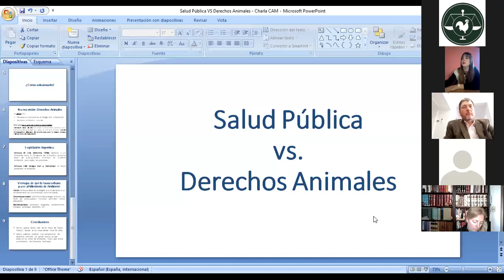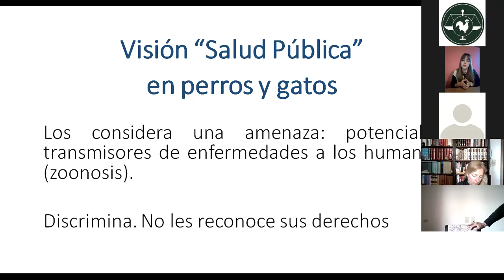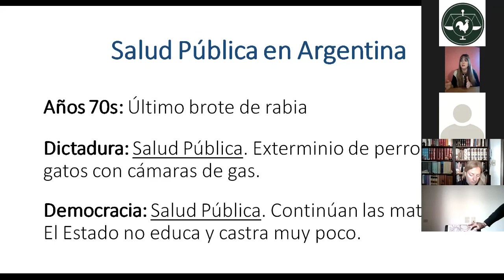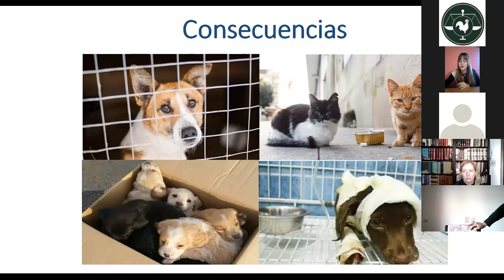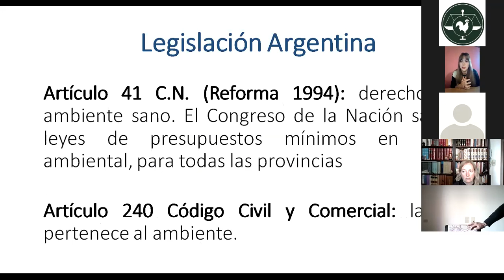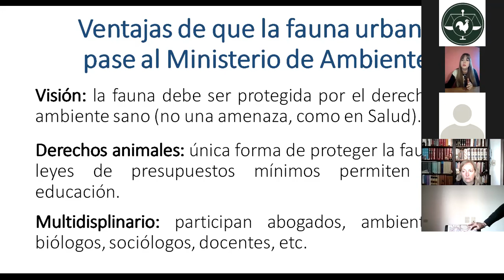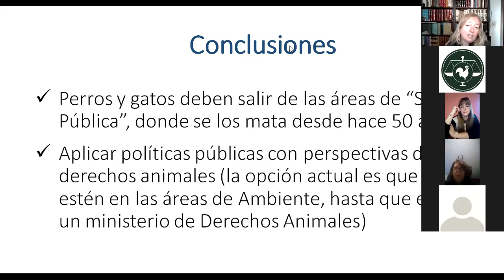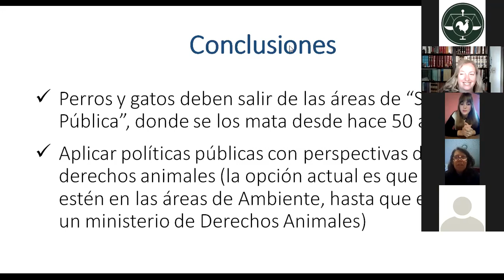Ley de presupuestos mínimos de fauna urbana